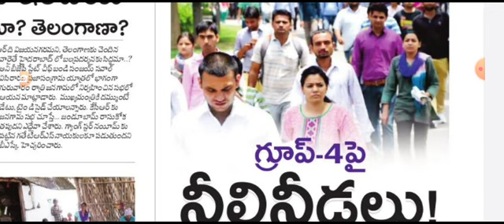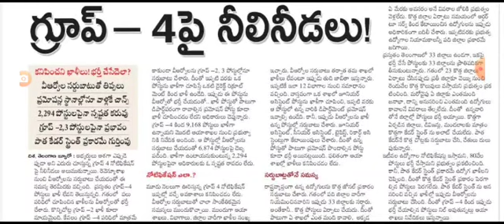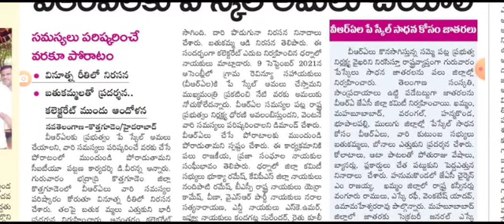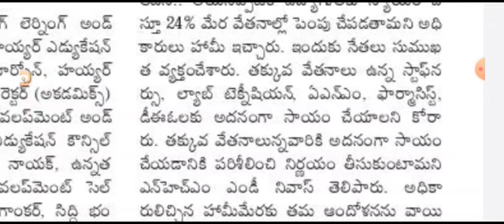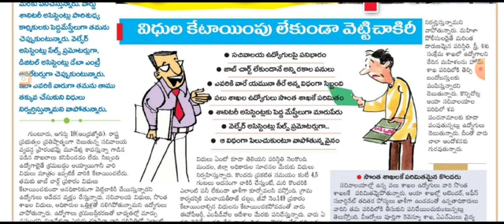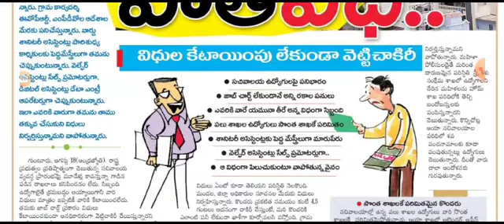APPSC TSPSC LATEST UPDATES | AB Tutorial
ఏపీ గ్రామ, వార్డు సచివాలయం అప్డేట్స్, గ్రూప్ - 4జాబ్స్ వివరాలు, VRAs అప్డేట్స్, కాంట్రాక్టు ఉద్యోగుల రెగ్యులర్ వివరాలు, ఔట్ సోర్సింగ్ ఉద్యోగులు 24% salory increment updates |  AB Tutorial